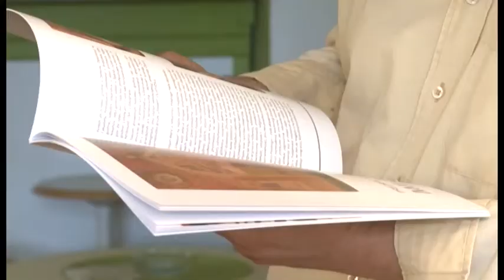GALERIJANA OMAŽ PAJI JOVANOVIĆU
Na dan rođenja jednog od najzapaženijih svetskih slikara realizma, Vrščanina Paje Jovanovića, u subotu 16.juna je u Caffe Galeriji "Galerijana" otvorena je izložba "Izazovi likovne figuracije - Omaž Paji Jovanoviću". Izložba je organizovana u znak poštovanja prema velikom srpskom slikaru, rodoljubu i dobročinitelju, i biće otvorena do 26.juna.
N: Marija Trišić
S: Igor Vojinović
Sinh: Dragan Jovanović Danilov, srpski pesnik, esejista, prozni pisac i likovni kritičar
Sinh: Tomislav Suhecki, akademski umetnik
Sinh: Gordana Lazić Velovan, Caffe Galerija „Galerijana“